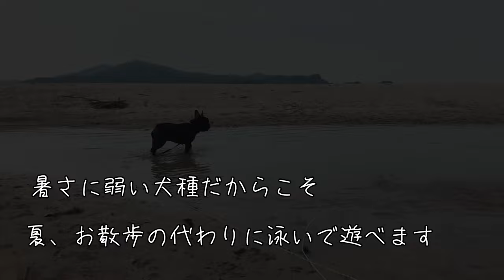兄犬のレッスンで海を自由に泳ぐ子犬の成長物語 ジャックラッセルテリアとフレンチブルドッグ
泳ぎが得意な兄犬ジャックラッセルテリア2歳阿閦(あしゅく)が、泳ぎが初めての弟犬フレンチブルドッグパピー羅睺羅(らごら)に優しく泳ぎ方を教えていると
最初は不安そうだったラゴラも、兄犬あしゅくのレッスンを受けながら徐々に泳ぐ技術を身につけていく 最終的には、青い海で自由に泳ぐ姿が捉えられています♡

* 運動不足の解消: 犬にとって海での泳ぎは、体を動かす良い機会となり、運動不足の解消に役立ちます。
* ストレス解消: 犬にとって海での遊びは、ストレス解消にもなります。水の中を自由に泳ぐ喜びは、犬にとって大きな喜びとなります。
* 健康維持: 海水浴は犬の健康維持にも良い影響があります。塩分や微量元素が犬の体調管理に役立ちます。
* 飼い主との絆: 犬と飼い主が一緒に海で遊ぶことで、より強い絆が育まれます。
犬の海水浴には様々な魅力があり、動画の中で描かれているような兄弟犬の絆と成長の物語は、とても魅力的なコンテンツとなっています。